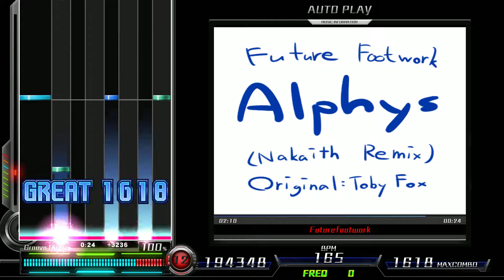【WE LUV VGBMS】Alphys[ANOTHER]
《WE LUV VGBMS》
Future Footwork

Alphys(Nakaith Remix)
Nakaith

7Keys
bpm : 165 / Level : ★x6～★x12 / BGA : BGA include